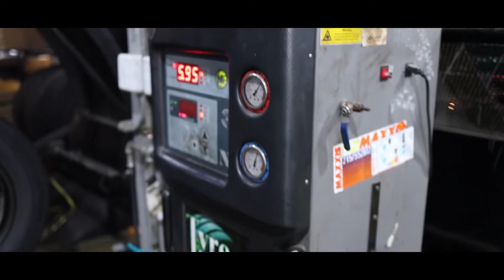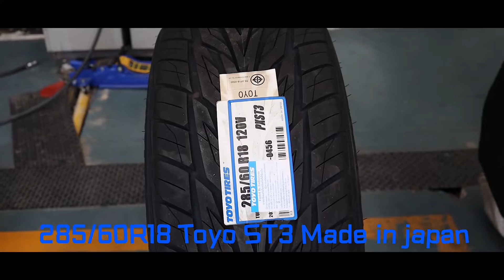Ford Ranger Wildtrak สายลุยเมือง กับล้อ TE37 Suv รัดกับยาง Toyo ST3 285/60R18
- ล้อรีดเบา TE37 Suv งาน NK สเปค 18x9 6/139.7 +0 DGM ED red
- ยาง 285/60R18 Toyo ST3 ผลิตญี่ปุ่น